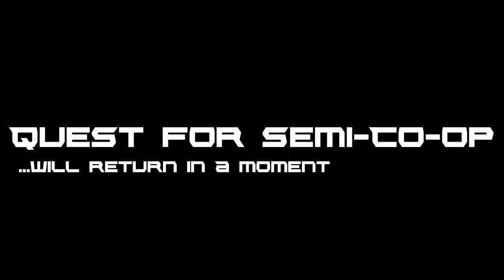GivingAFlock pre-gaming - Session 6